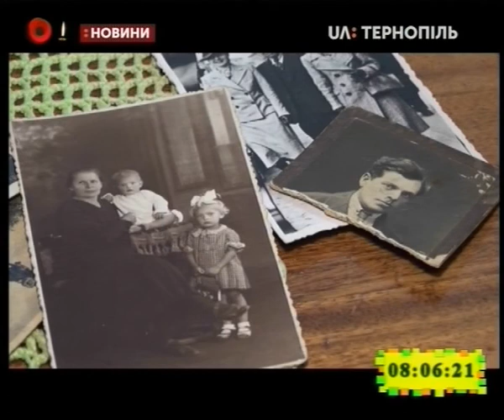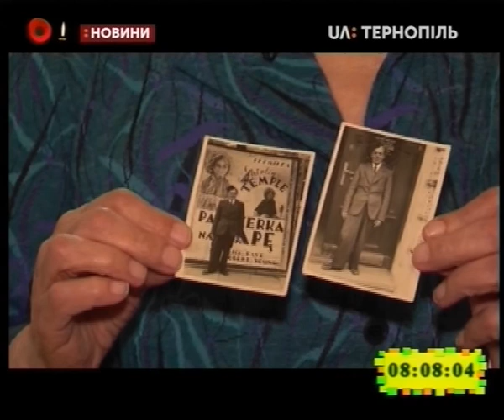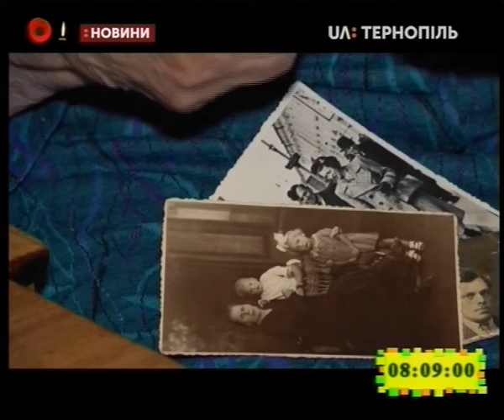08.05.2019. Новини. 8:00